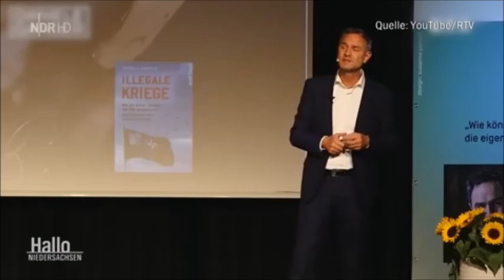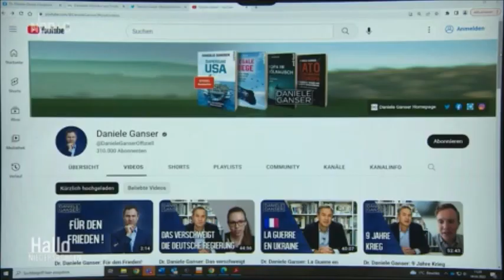ARD: Ist dies eine üble Diffamierung des Friedensforschers Daniele Ganser, NDR und Jasmina Bindner?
Quelle: ARD / NDR

Bundesregierung und ARD möchten sich ihren Krieg mit Russland (Zitat Annalena Baerbock) und ihre Propaganda nicht kritisieren lassen?

Kampf für die Demokratie oder üble Diffamierung Andersdenkender? Was kommt als nächstes? Werden seine Bücher verbannt bzw. verb_____? Freie und offene Gesellschaft?

begründet Herr Ganser seine Meinung, warum Deutschland Kriegspartei gegen Russland ist. Mit welchen Argumenten kann dies widerlegt werden?

Frieden schaffen ohne Waffen?
Neutraler und objektiver Journalismus oder eher Kriegs-Propaganda? Nichs aus der Geschichte gelernt?

"Das Verwaltungsgericht Gelsenkirchen hat entschieden, dass der Auftritt von Daniele Ganser in den Dortmunder Westfalenhallen doch stattfinden darf. Eigentlich hatten die Stadt Dortmund und Westfalenhallen die Veranstaltung abgesagt."

Hmm, sind die Gerichte des deutschen RECHTSstaats nun auch rechts (was immer das heißen mag)?